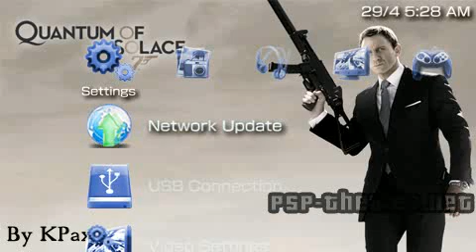PSP Theme Quantum of solace BLUE_2 PSP-Themes.NET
PSP Theme Quantum of solace BLUE_2 download Theme with a Quantum of solace wallpaper and nice blue icons. Hope you enjoy it!